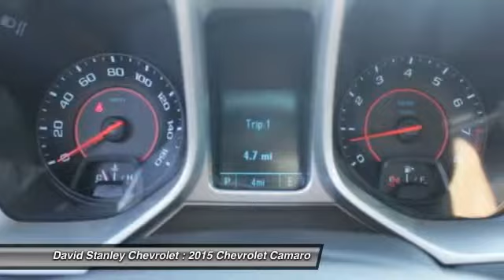2015 Chevrolet Camaro Oklahoma City OK 298198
2015 Chevrolet Camaro 1LT

3.6L V6 DGI DOHC VVT, 6-Speed Automatic with TapShift, Black, and Black w/Sport Cloth Seat Trim. Come to the experts! All the right ingredients! Don't pay too much for the gorgeous car you want...Come on down and take a look at this terrific-looking 2015 Chevrolet Camaro. It is nicely equipped with features such as 3.6L V6 DGI DOHC VVT, 6-Speed Automatic with TapShift, Black, and Black w/Sport Cloth Seat Trim. You just simply can't beat a Chevrolet product. brbr Not all customers qualify for incentives. Please contact dealer for details. $750 - Select Market Chevrolet Bonus Cash. Exp. 11/02, $1,500 - General Motors Consumer Cash Program. Exp. 11/02